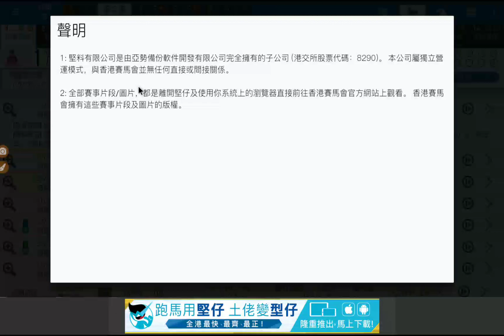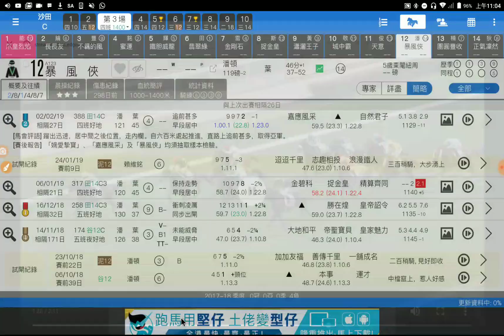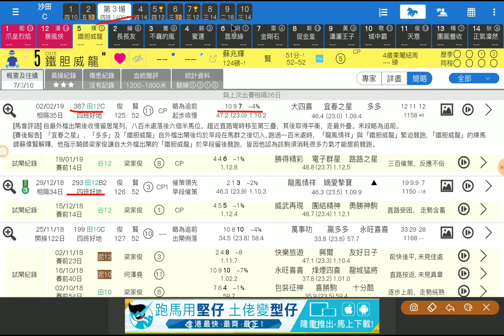賽馬預測第3場 爪皇烈焰 四班大超 「King」2019-03-02